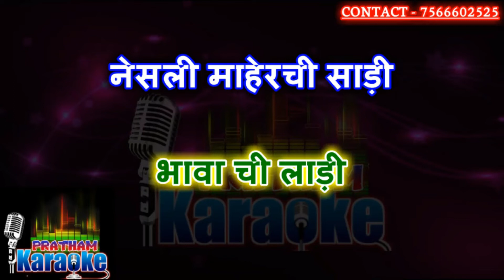Nesli maherchi sadi karaoke Marathi Karaoke